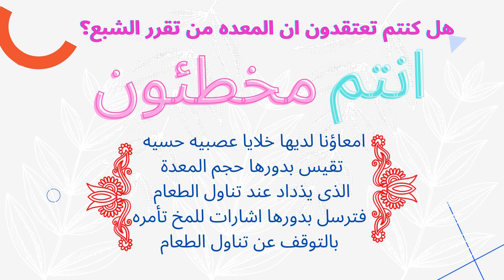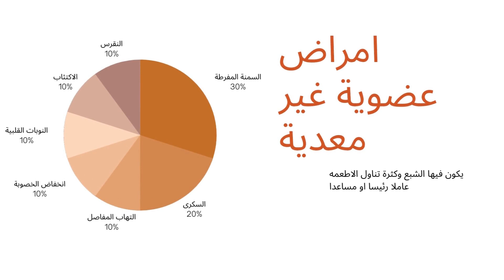الشبع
حلقة اليوم عن الشبع ومسبباته وآلية حدوثه واضراره